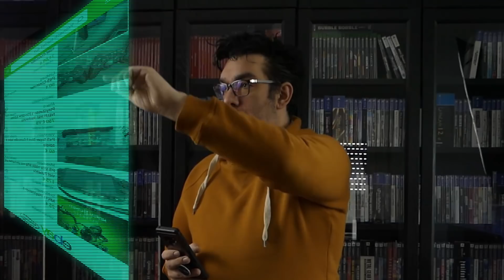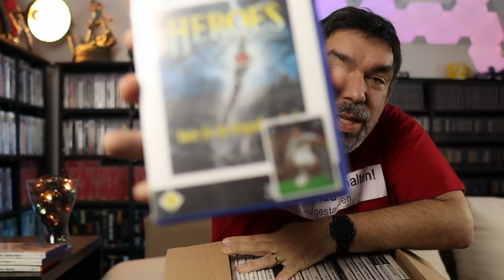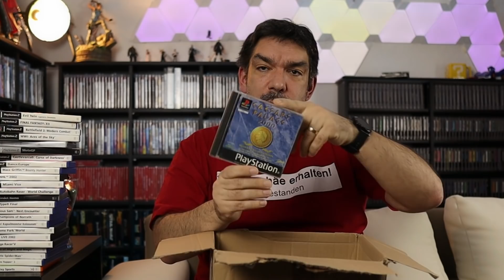Schnapper der Woche - Fast 4kg Playstation 2 Games von ebay kleinanzeigen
Jede Woche Mittwoch,  ein Videospiel Pickup - nicht einfach nur ein guter Deal, nein, der Schnapper der Woche. Videospiele und Konsolen zu Top Preisen. Mega Funde von ebay Kleinanzeigen oder vom Flohmarkt bzw. Trödelmarkt.
Heute gibt es ein großes Paket voll mit Playstation 2 Spielen.

Das Tropähen Shirt gibt es hier: *

► Meine T-Shirts:
*Trophäe erhalten - TShirt gekauft
*Trophäe erhalten - aufgestanden
*Trophäe erhalten - Wassermelone getragen
*Trophäe erhlaten - Hätte Hätte Fahrradkette
*C64 Shirt Load "*",8,1
*Level up
*Stay a while an listen

► meine Schutzhüllen für die einzelnen Videospielarten:
*PSP Schutzhüllen
*PS1 (NTSC USA) Schutzhüllen
*PS1 (Europa) Schutzhüllen
*PS2 (DVD) Schutzhüllen
*PS3, PS4 und XBox one (Blu Ray) Schutzhüllen
*Nintendo NES Kunststoff Boxen
*Nintendo N64 und SNES Kunststoff Boxen
*Nintendo Gameboy, Color und Advance

Der Autor übernimmt keinerlei Gewähr für die Aktualität, Korrektheit, Vollständigkeit oder Qualität der bereitgestellten Informationen bzw. Videos. Haftungsansprüche gegen den Autor, welche sich auf Schäden materieller oder auch ideeller Art beziehen, die durch die Nutzung oder Nichtnutzung der dargebotenen Informationen, der Anleitung,  bzw. durch die Nutzung fehlerhafter und unvollständiger Informationen verursacht wurden, sind grundsätzlich ausgeschlossen.

Alle gezeigten Produkte habe ich selber gekauft und/oder wurden auch nicht für die positive Darstellung bezahlt! Alle Empfehlungen basieren auf meiner eigenen Erfahrung und resultieren aus eigener Nutzung.